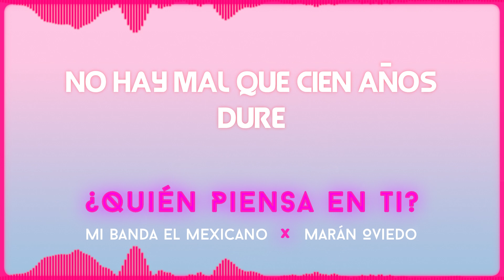Mi Banda El Mexicano X Marián Oviedo - Quién Piensa En Ti? | Letra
Con Nuestra Amiga  @MarianOficialMx

Music video by  Mi Banda El Mexicano, Marián Oviedo performing " Quién Piensa En Ti? ".